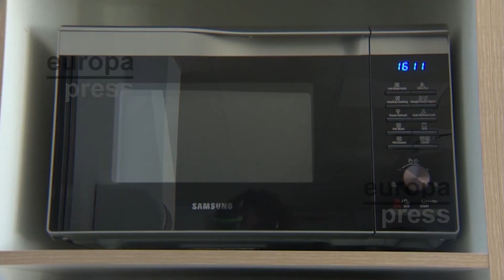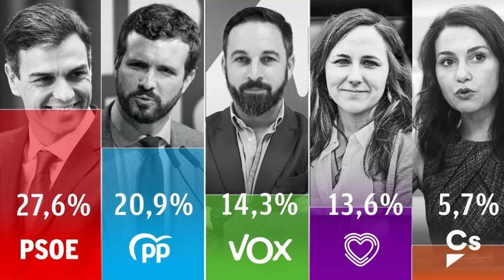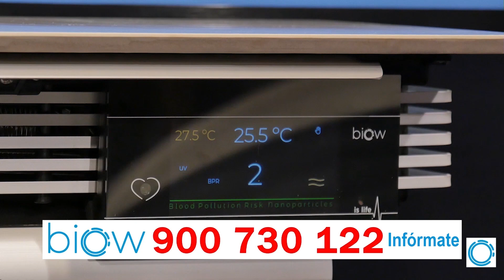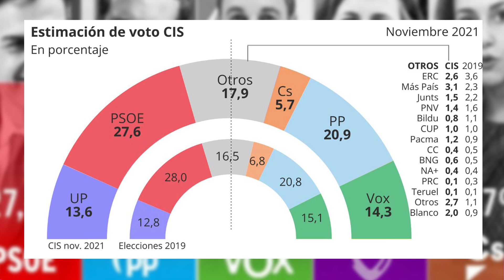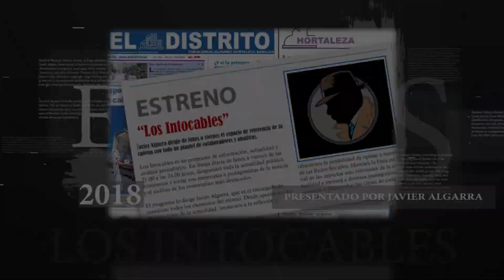💥OTOÑO CALIENTE💥 Sánchez huye dejando una situación "desoladora": 1M en las COLAS del HAMBRE